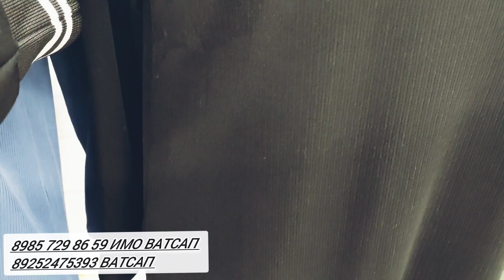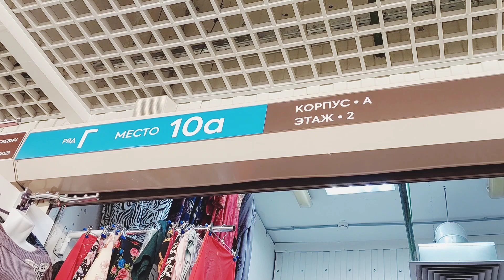ура ура новинки платье и КУРПАЧАИ ОЧАГИ 🤩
AMИНКА САДОВОД